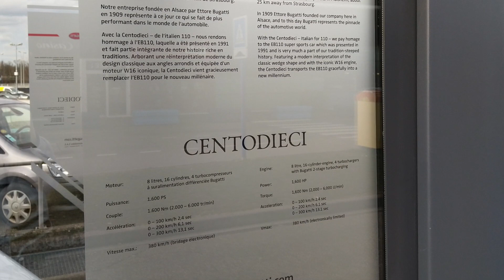Bugatti Centodieci - La découverte